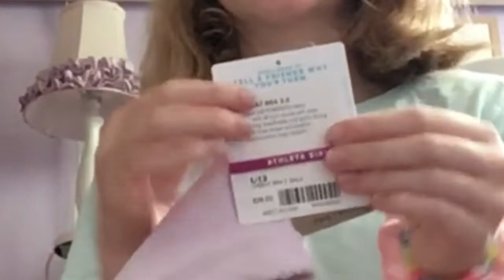summer haul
we hope you guys enjoy our video!

QOTD- what plans do you have for this summer?

love, lauren and syd 🤠

we are always taking suggestions, so if you guys have a youtube vid you want to see us do, comment it down below! we will do our best to answer/ do your request!

we love scrolling thru our comments and seeing your support so thank you for everything! ❤️